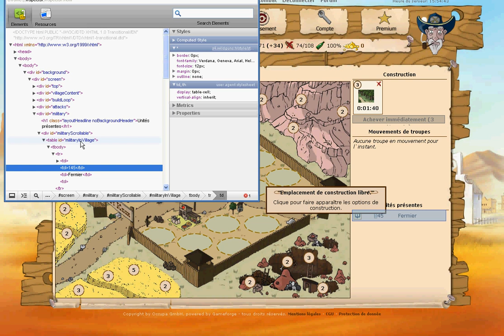triche wild guns